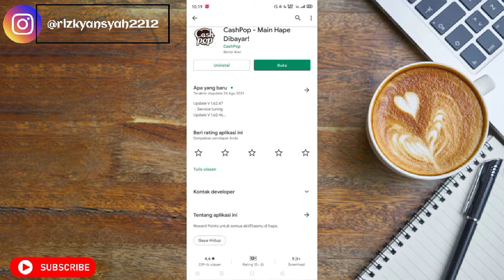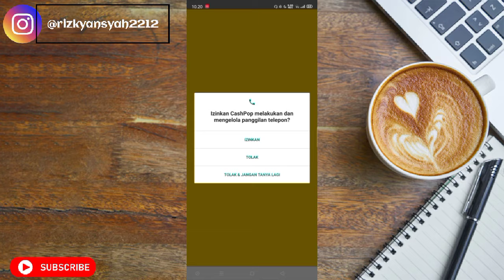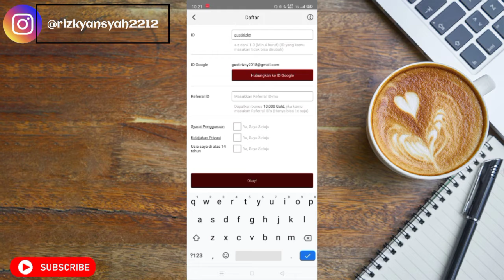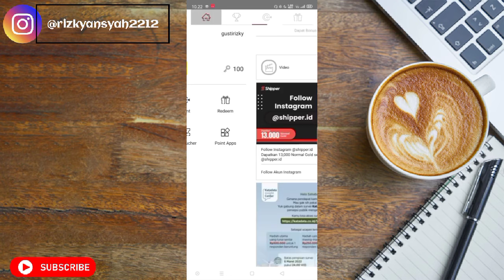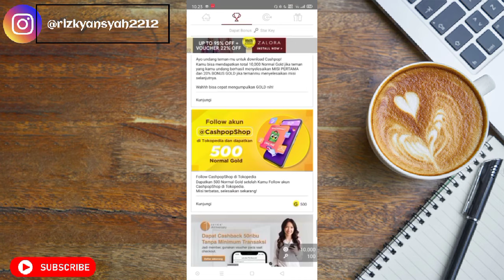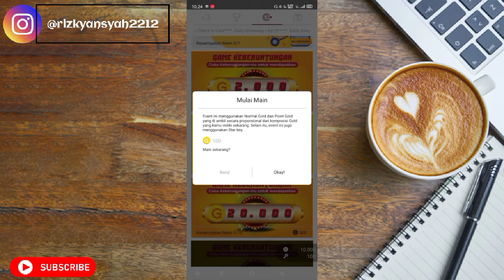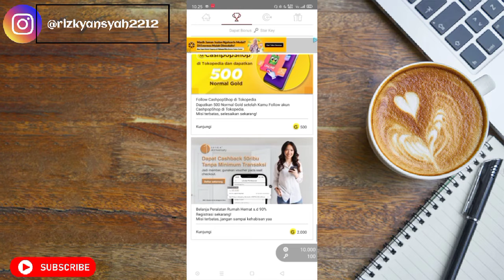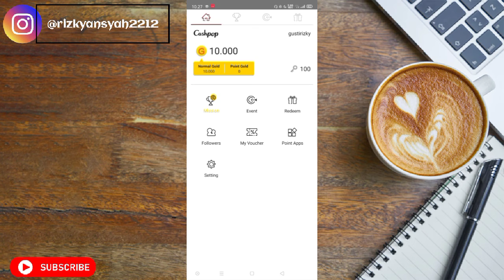🔴APLIKASI PENGHASIL UANG | TERBARU DI TAHUN 2022..BARU DOWNLOAD LANGSUNG DIBAYAR SECARA GRATIS 💯%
➡️Download Aplikasi Cash Pop :
Di Google Playstore atau App Store
(gustirizky) Masukan kode ini